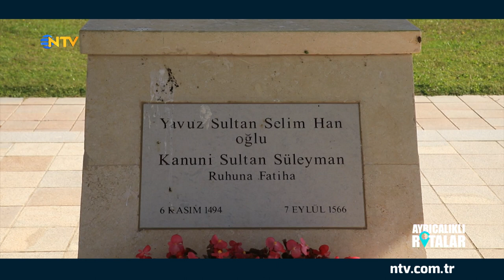Ayrıcalıklı Rotalar | Macaristan (20 Ekim 2021)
Farklı rotalar, bilinmeyen hikayeler, mutlaka görülmesi gereken noktalar... Tüm güzellikleriyle Macaristan… Saffet Emre Tonguç ayrıcalığıyla bilinmeyen hikayeler, tarihten günümüze uzanan izler…

Balaton Gölü’nden, Gödöllö Sarayı’na, Estergon Kalesi’nden Zigetvra’a Macaristan hakkında merak ettikleriniz Saffet Emre Tonguç ile Ayrıcalıklı Rotalarda’da... Profesyonel rehber ve seyahat yazarı Saffet Emre Tonguç Macaristan’ı karış karış geziyor. Osmanlı’dan günümüze uzanan izleri, Avustrurya-Macaristan İmparatorluğu’ndan bilinmeyen hikayeleri ekrana taşıyor.